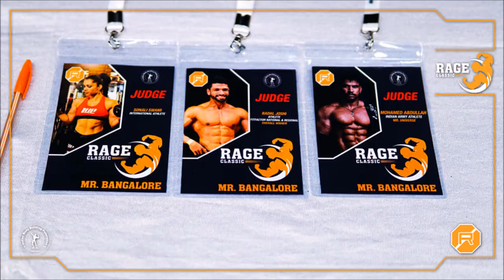BEST OPPORTUNITY FOR INDIAN BODYBUILDERS - Badal Joshi | RAGE CLASSIC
Rage Classic Mr Bangalore 2019

BEST OPPORTUNITY FOR INDIAN BODYBUILDERS - Badal Joshi

How is Rage Classic different from other Bodybuilding Competitions ?

Different Categories:
Men's Physique
Classic Physique
Open Bodybuilding Championship
Women's Bikini
Women's Physique

5:00 - prize money
8:13 - Good Mentor is important

Two tips for upcoming Bodybuilders
1. Time
2. Mentor

Small Mistakes that Bodybuilders do from a Judge's point of view.
Graceful, Elegant Posing |  Practice Posing regularly
Females atheletes were paid same amount of money as men athletes
Rage Classic is associated with IBBF (Mr. Kadam)

Love Love
White Collar Muscle